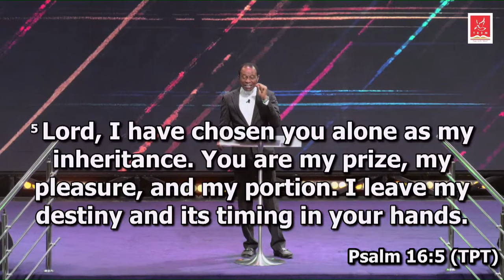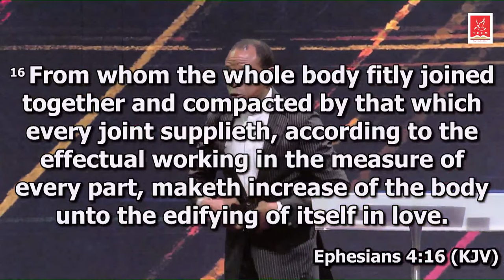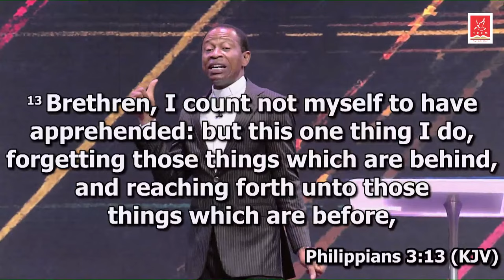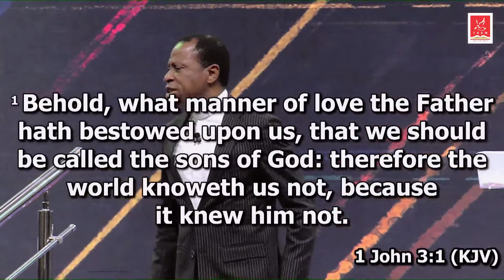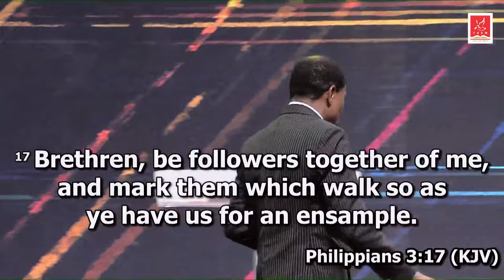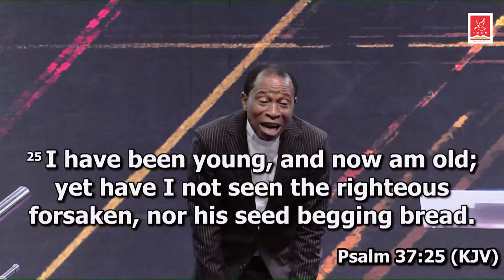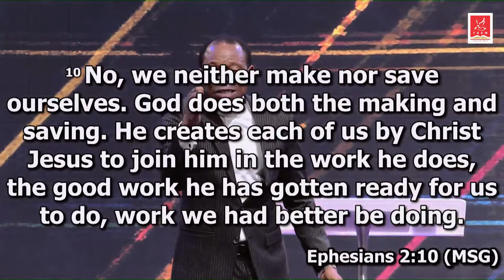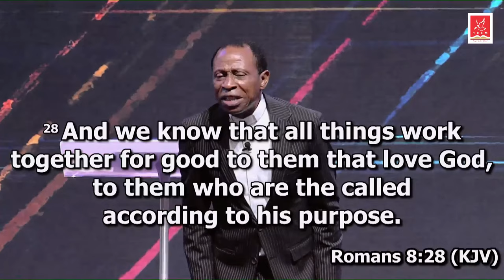Exceeding Great Reward: The Audience Of One | Rev. Kayode Odiaka | Sunday 22-01-2023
What is your pursuit? We are carriers of God's presence, grace and glory! Seek to catch a fresh revelation of God each day and develop a relationship with the Holy Spirit. Do not play down His role, allow Him to help you. When God is your focus in life, you live a struggle-free life. God's investment is in you so stop looking down on yourself!

To support this ministry and help us continue to reach people all around the world,

The Power in the Word Ministry of Bishop Mike Okonkwo has spread the gospel of our Lord Jesus Christ around the world and also empowering local preachers of the gospel in remote parts of Africa through the Kingdom Impact Network. We appreciate your continuous support towards this ministry.